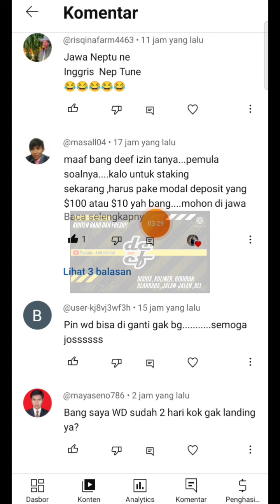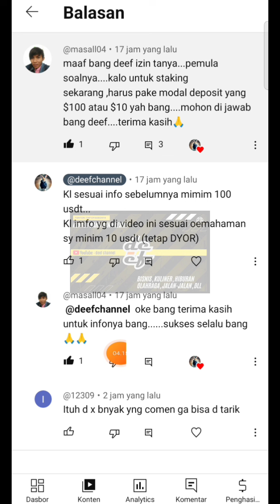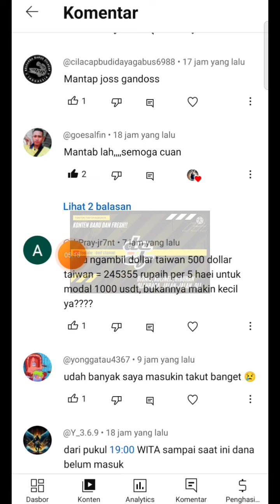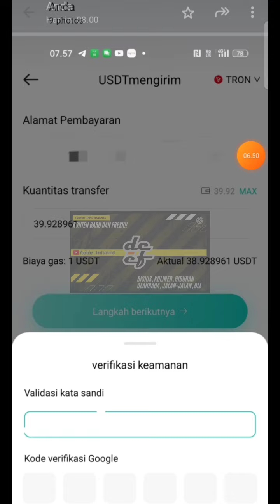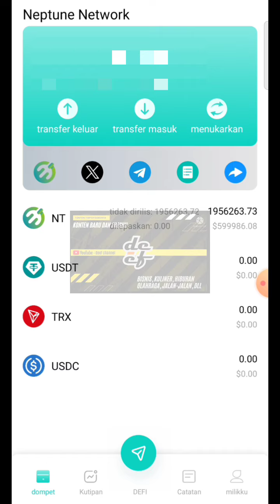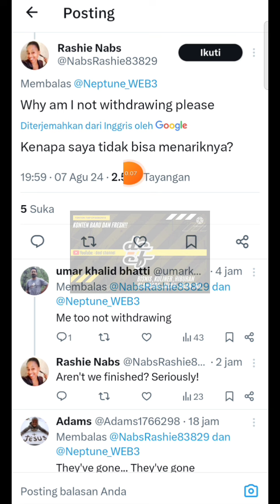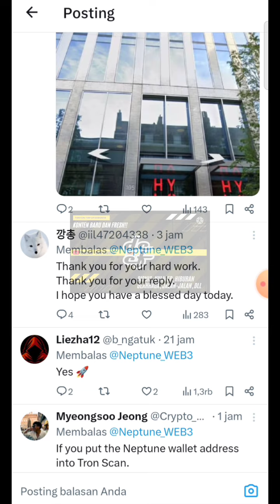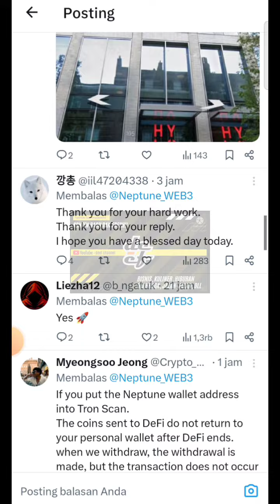SEMENTARA SAAT INI JANGAN DAFTAR DULU || NEPTUNE NETWORK❗